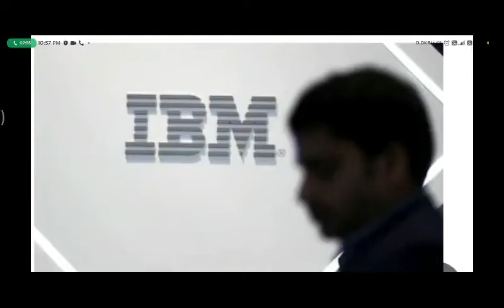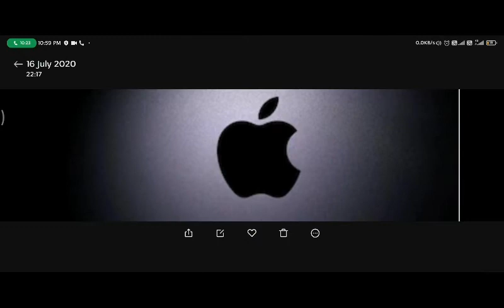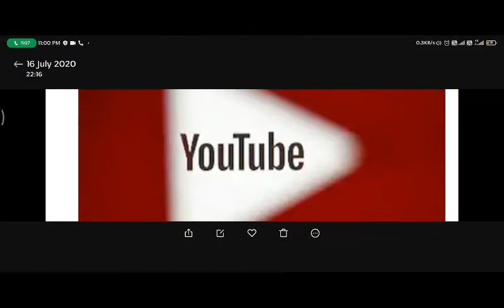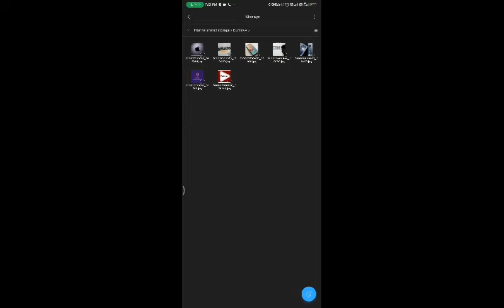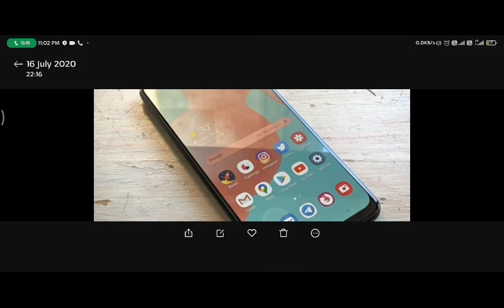Vivo X50 Pro Gimbal camera launch, Mozilla VPN launched, EU fines fines relieff Apple, Samsung M31s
Vivo X50, Vivo X50 Pro With Hole-Punch Display, Quad Rear Cameras Launched in India: Price, Specifications

YouTube back again at defaulting to 1080p in India, but only on Wi-Fi

Mozilla VPN launches in six countries, available on Windows, iOS an itd Android

EU General Court rules Apple does not have to pay €13B in taxes to Irelan

Samsung Galaxy M31s will become official in India this month

IBM Collaborates With CBSE to Integrate AI Curriculum in 200 Schools

Amazon India Demands Product Listings Have Country of Origin by August 10

Vivo X50 Pro Gimbal camera launch, Mozilla VPN launched, EU fines fines relieff Apple, Samsung Galaxy M31s